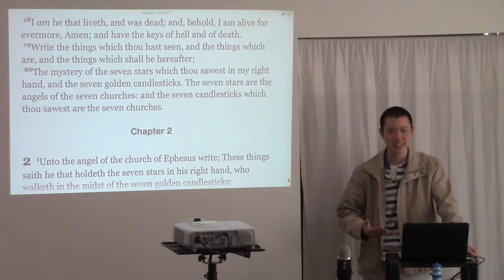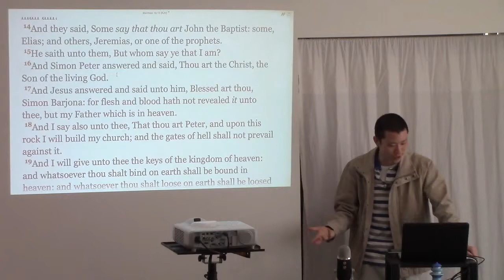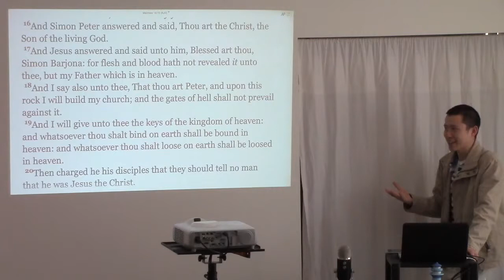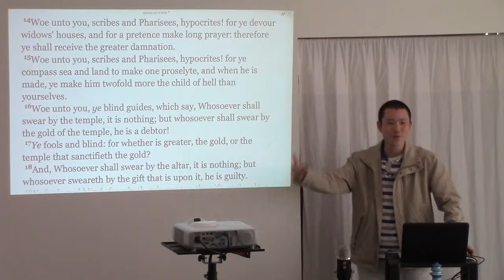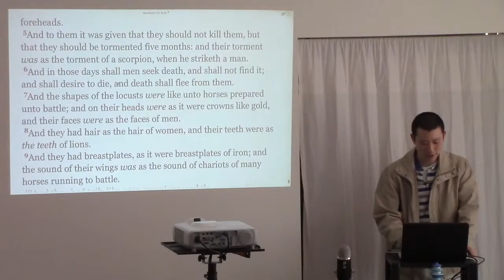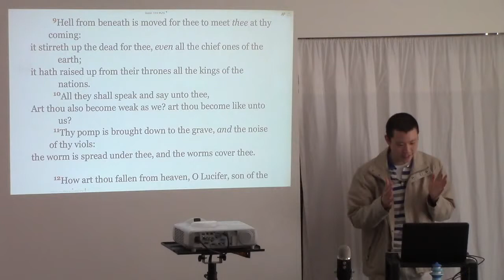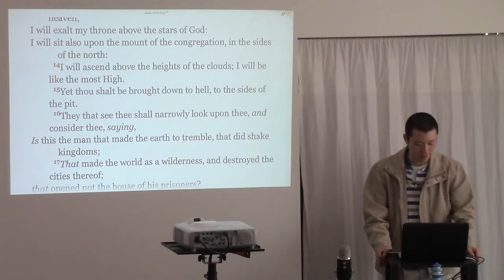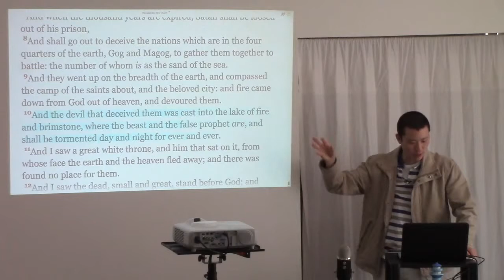Hell is God's Righteous Judgement, Not Satan's Headquarters